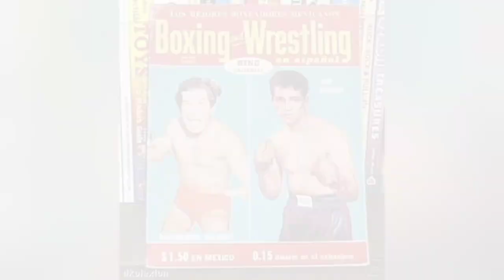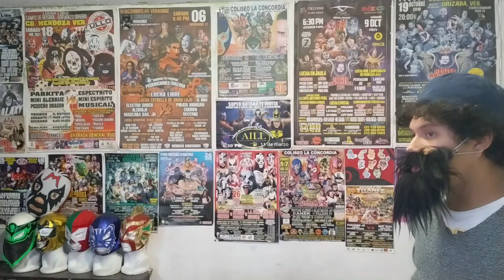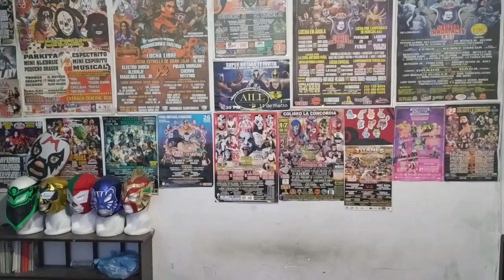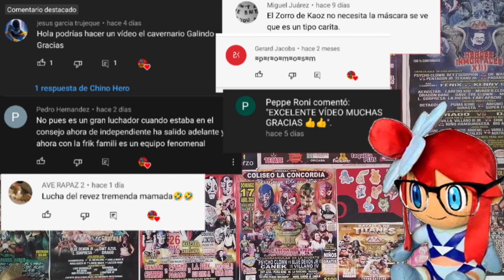Todas las Víctorias y Derrotas en apuestas de El Cavernario Galindo